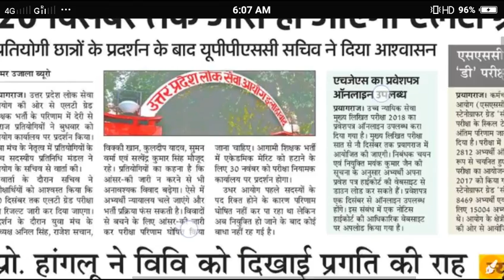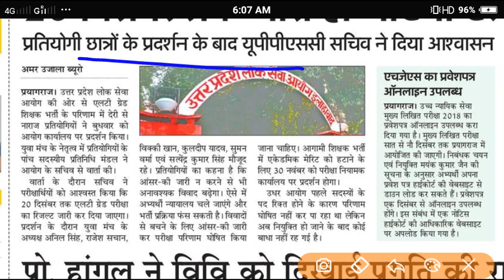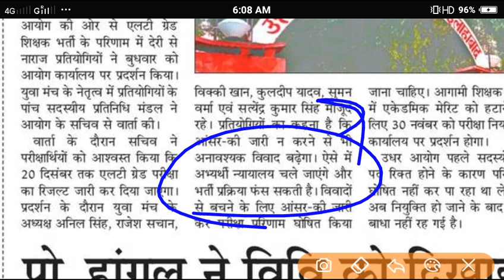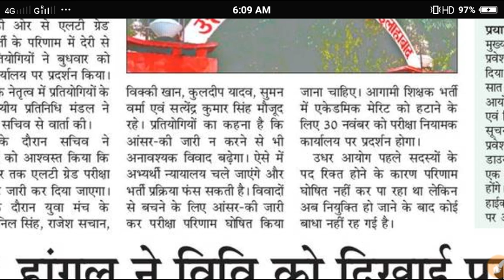LT GRADE RESULT NOTICE//की तिथि घोषित//आज की सबसे अच्छी खबर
LT GRADE RESULT की तिथि घोषित//आज की सबसे अच्छी खबर